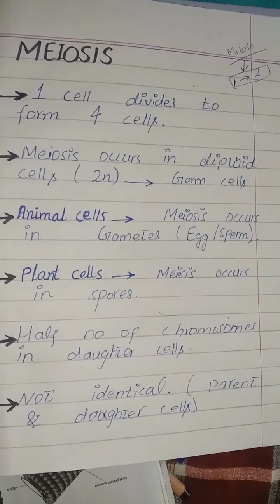FSC Biology book ll...chapter21 | introduction of Meiosis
introduction of Meiosis
meiosis l and ll